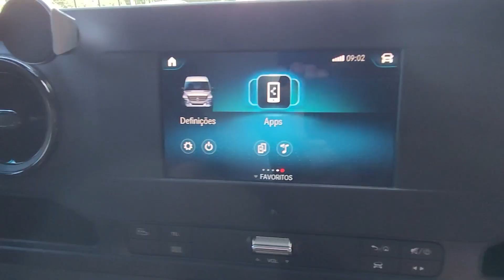O QUE FAZER e ONDE FICAR de MOTORHOME em SOCORRO | Camping e Aventura | VanTrip VL01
Esse é o vlog da nossa aventura de MOTORHOME até SOCORRO, no Vale das Águas no estado de SP. Ficamos no Camping Valle das Águas em Socorro e mostramos um pouco desse lugar com ótima estrutura pra campistas com motorhome, trailer ou barraca. Fomos com a agência MUNDAKA e o rafting foi no Rio do Peixe.

00:00 Intro
00:39 Socorro no Circuito das Águas
01:47 Camping Valle das Águas em Socorro
03:21 Rafting no rio do peixe em Socorro
04:46 Agencia Mundaka em Socorro
06:40 Equipando
07:19 Embarcando
08:58 As corredeiras do rio do peixe
11:21 A corredeira final no rio do peixe
12:12 O triste fim da capivara

VanTrip é um canal sobre viagens, aventuras, contato com a natureza e sobre o estilo de vida chamado Van Life. Nosso propósito é compartilhar lugares espetaculares onde é possível aproveitar a vida de forma simples valorizando o contato com a natureza e com pessoas incríveis que encontramos pelo caminho.

Se você tem vontade de viajar pelo Brasil de motorhome, RV, trailer e não sabe como começar, procure a gente e iremos te orientar. email